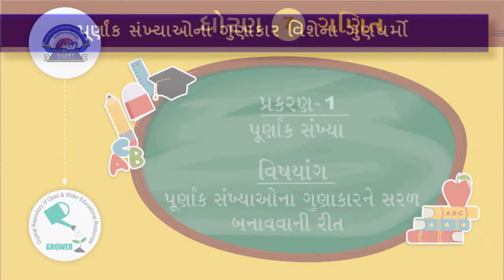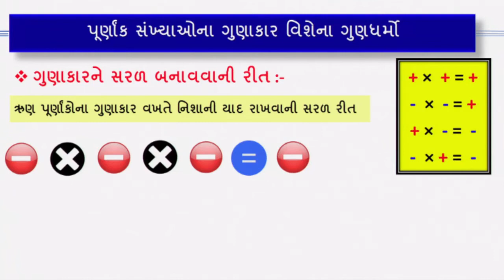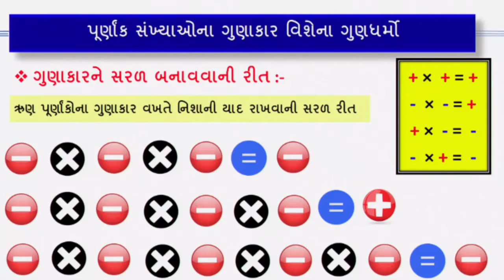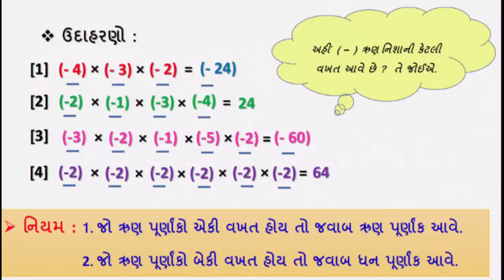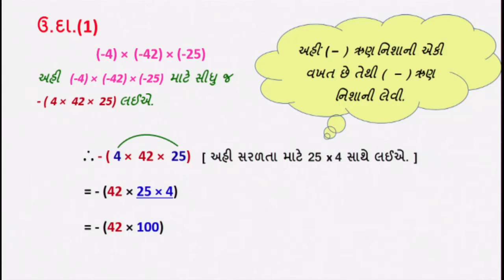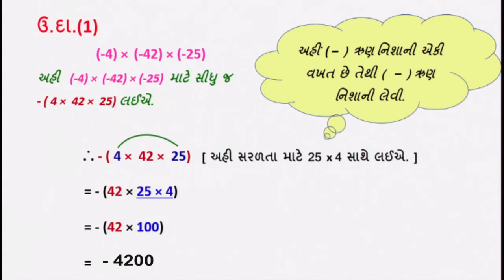std 7 Maths Chapter-1 "પૂર્ણાંક સંખ્યાઓ" (Part 8) purnank sankhyao" Gujarati medium ganit